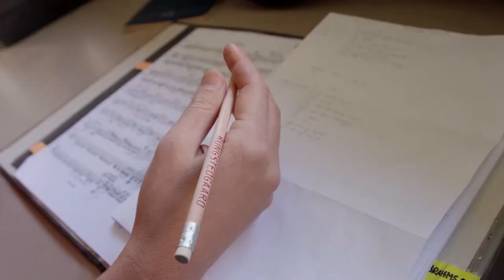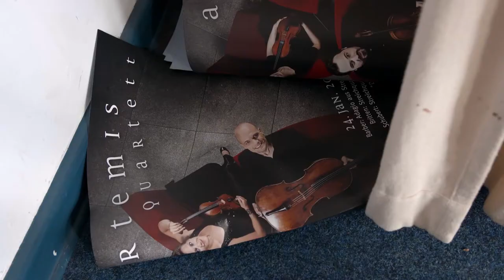Artemis: Het oneindige kwartet | Trailer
Vlak voor hun 30-jarig bestaan beleeft het in Berlijn gevestigde Artemis Kwartet één van hun meest turbulente jaren. Cellist Eckart Runge, ooit oprichter van Artemis, gooit de handdoek in de ring. Als aansluitend ook violiste Anthea Kreston besluit te vertrekken, komt het voortbestaan van het kwartet op losse schroeven te staan. Zal de gedeelde liefde voor muziek sterk genoeg zijn om het Artemis Kwartet bij elkaar te houden?

Artemis: Het oneindige kwartet werd op zaterdag 1 februari om 23.05 uur uitgezonden in Het Uur van de Wolf op NPO 2. De documentaire is hier te bekijken

Artemis: Het oneindige kwartet is geregisseerd door Hester Overmars.